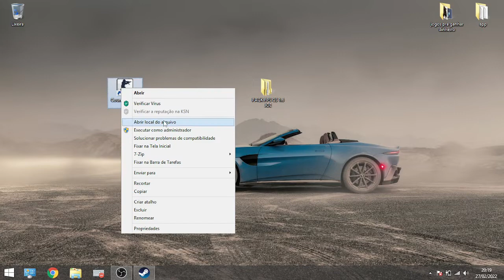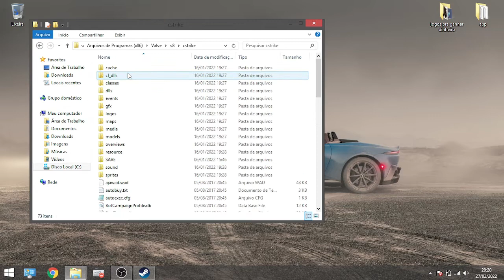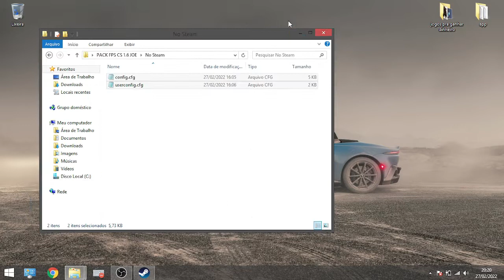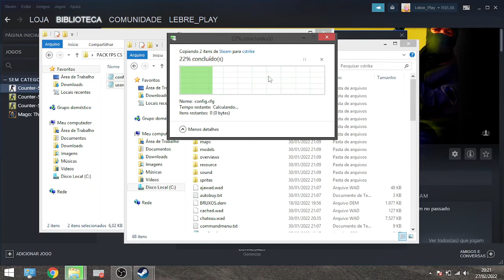Como tirar lag do CS 1.6 PC FRACO 1.0 ghz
Tutorial de como aumentar o fps do cs 1.6, funciona em qualquer computador.